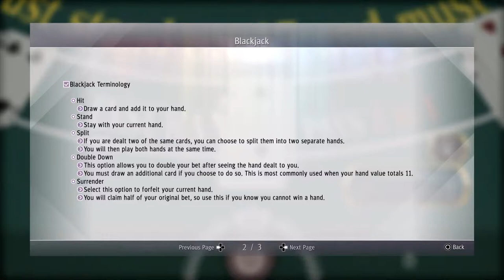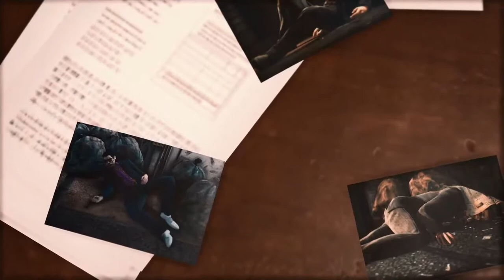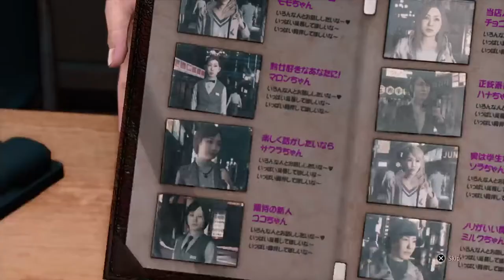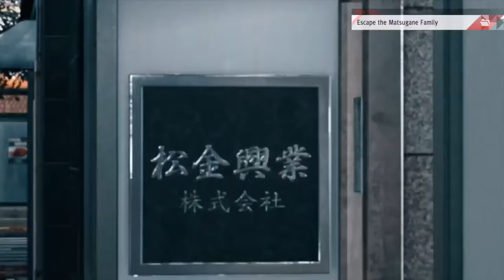Let's Play Judgement